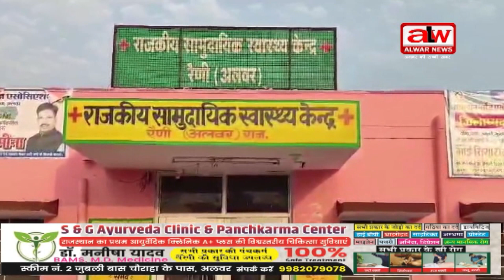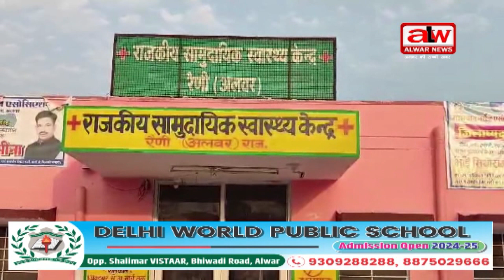हत्या कर लाश रेलवे ट्रैक पर फेंकी // 23 MAY 2024